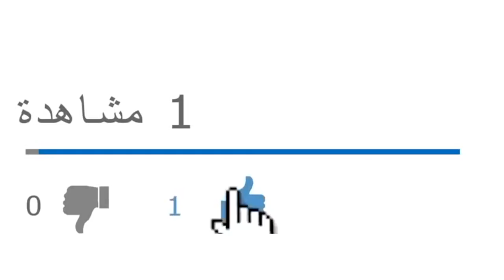هذه خارطة الطريق التي رسمها قايد صالح وتعهد تبون بتطبيقها قبل تنصيبه رسمياً في ديسمبر 2019..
من يرغب في التواصل معنا:
مواقعنا على شبكات التواصل الاجتماعي:
تويتر: